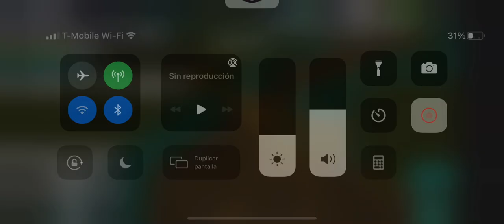Siendo ghidora por un día